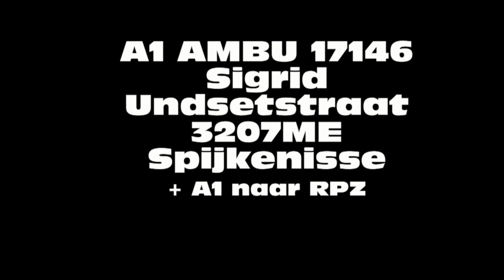Ambulance 17-146 Met Spoed in Spijkenisse en terug naar RPZ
als jij hem al heb met versneller zeg het ff dan